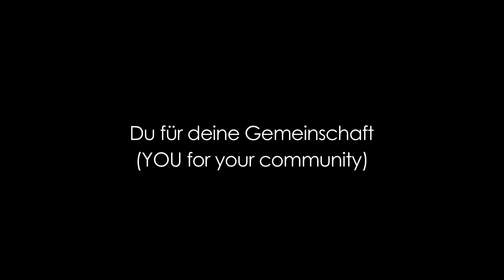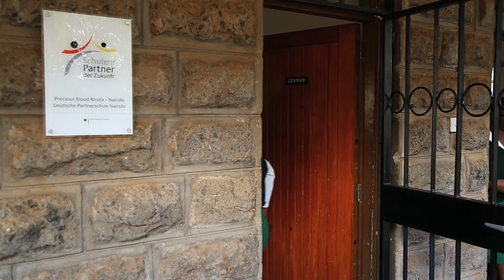ORGANIC HAND SANITIZER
PASCH-project "You for your community"
Goethe Institut.

PASCH stands for the "Schools: Partners for the Future" initiative. It is a global network of some 1,500 schools that place a high value on German.

PASCH is an initiative of the Federal Foreign Office in cooperation with the Central Agency for Schools Abroad (ZfA), the Goethe-Institut (GI), the German Academic Exchange Service (DAAD) and the Educational Exchange Service of the Standing Conference of the Ministers of Education and Cultural Affairs of the Länder in the Federal Republic of Germany (PAD).